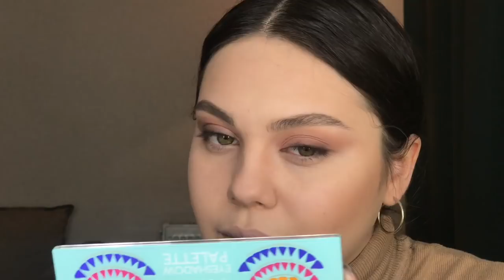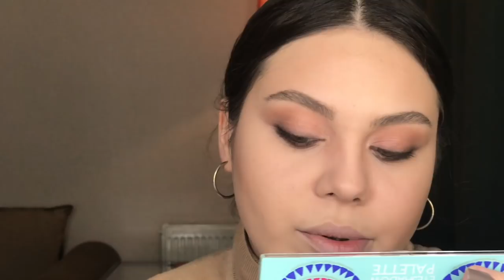Flormar Free Spirit Koleksiyon İncelemesi Kolay Smokey l Melis Deniz